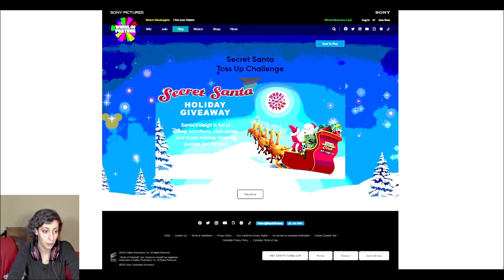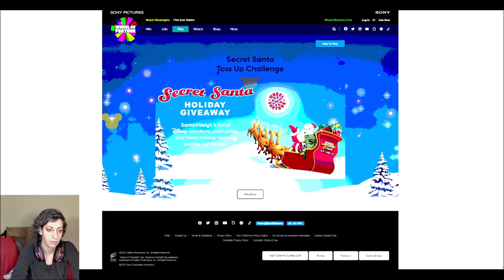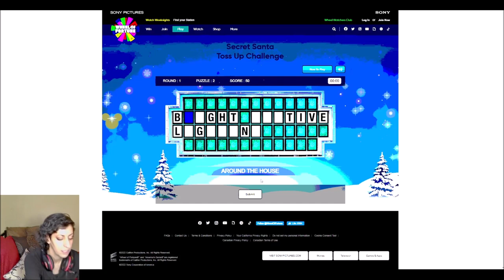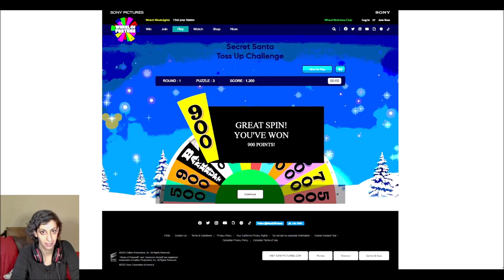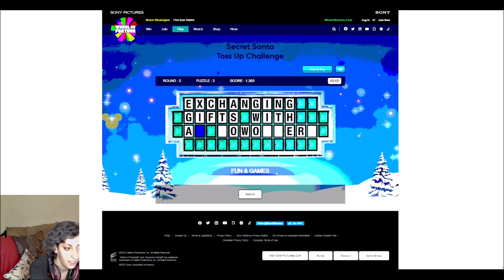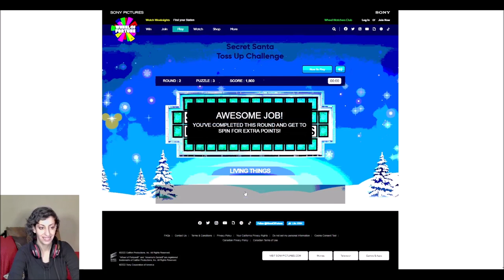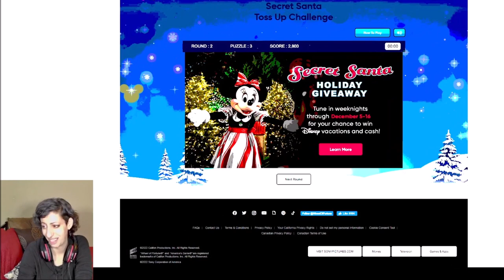Wheel of Fortune ONLINE Toss Up Rounds | so good at this...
except when I'm not and drawing blanks when I shouldn't be.
*sigh*

I can blame it on being tired but maybe I'm just getting worse. I'll have to get better at something else :)

GOOD HEALTH!
Please be good to yourselves and each other.